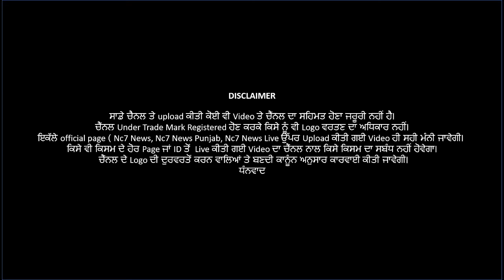ਮੰਤਰੀ ਸਾਧੂ ਸਿੰਘ ਧਰਮਸ੍ਰੋਤ ਦਾ ਵੱਡਾ ਬਿਆਨ | Nc7 News || ਪੰਜਾਬੀ ਖਬਰਾਂ